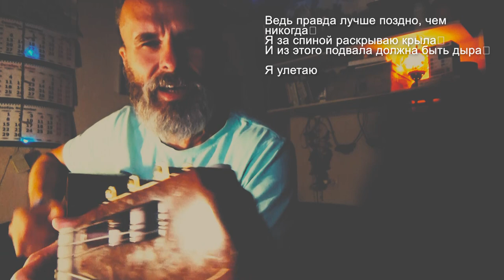Блюз идущего по Пути Я улетаю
Текст еще будет дорабатываться.
Вот решил спеть нечто вроде марша "идущего по Пути", "Песня Искателя"
Как вам?

В нашем подвале вдруг вспыхнул свет,
Такого не ждали тысячу лет,
Мы сидели во тьме тысячу лет,
И вдруг — вспышка!
Кто-то из наших решил открыть дверь,
Из подвала наружу решил открыть дверь,
Нарушил запреты - и что же теперь?
Нам — крышка.

Ветер, небо и птицы в проёме двери,
Он делает шаг в направленьи зари,
Когда дверь открыта, сидеть взаперти
Нет смысла.
Есть ли смысл в этом пути?
Чтобы это узнать, его надо пройти
Есть список, решивших сорваться с цепи -
Ты в этом списке.

Выбирать направление было легко -
Туда где свет, нас сердце вело,
Первый гуру учил "Держите весло!"
В одном стиле.
Наше время ещё не совсем истекло,
Вода под ногами превращалась в стекло,
Однако нам с тобой опять повезло -
Семь футов под килем.

Семь струн у гитары, но рвётся струна,
Тебя прокляла родная страна,
Тебя ведёт Бог, а, может быть, сатана,
Уже не важно.
Далеко позади наш уютный подвал,
Кто-то вернулся, кто-то упал,
Кто-то держит улыбку, а кто-то оскал -
Нам было страшно.

И вот на вершине - ещё одна дверь,
И кто за ней ждёт - друг или зверь?
Позади лежит путь, полный потерь,
я ее открываю
Вхожу осторожно в город чудес,
Мне улыбается ангел, а может быть бес
И тут я понимаю, куда я залез
И прозреваю
Ведь правда лучше поздно, чем никогда
Я за спиной раскрываю крыла
И из этого подвала должна быть дыра
Я улетаю

и вот вокруг меня небеса
внизу-пропасть, сверху - звезда
и не сбивают с пути голоса

(Вадим Левашов)

простые песни на гитаре